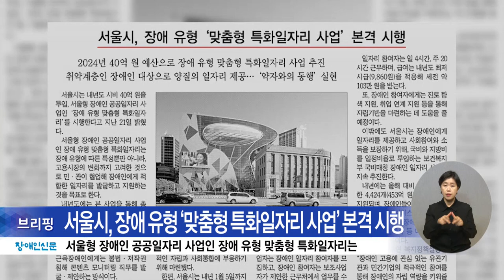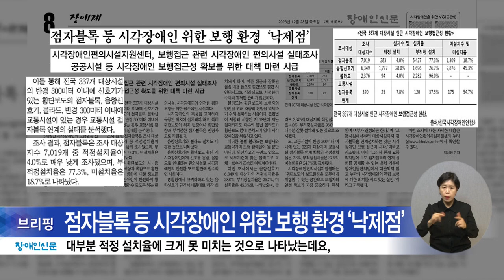복지TV뉴스24 _ 장애인신문 브리핑 / 2024.01.01